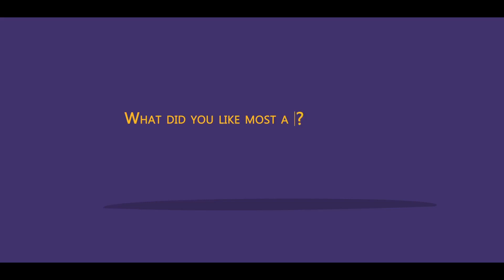What Current Student Think about Studying at TruMath? | Testimonial | CBSE | ICSE | Class 9th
Meet Tarush and his Parents. Although being good at maths still he was not satisfied with his performance. Let's know his experience about TruMath and how TruMath helped him to fill his curiosity and go beyond his limits and rise above average.